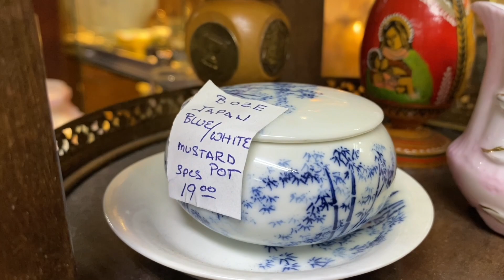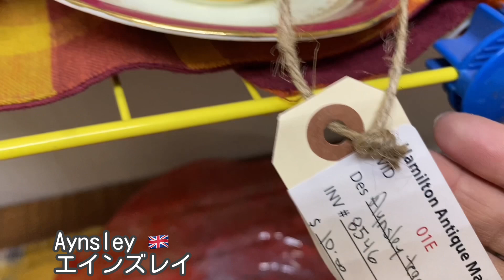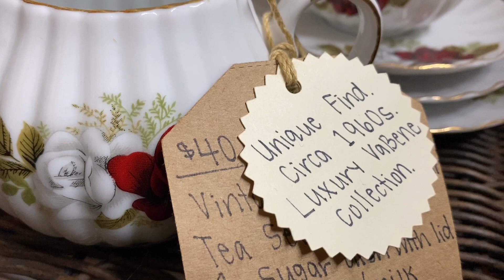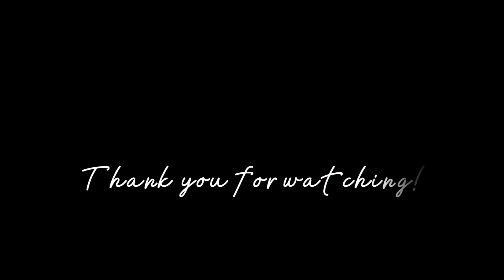アンティークマーケット30分で見つけたウエッジウッド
Shopped at:
Hamilton Antique Mall
233 Ottawa St N, Hamilton, Ontario 🇨🇦

***Antique market vlog on Thursdays***

filming&editing by Ryoko(me)

【Antique Market🇺🇸】

カナダ在住。アンティークマーケットブイロガー＆ヴィンテージティーカップコレクター

木曜日
撮影&編集byりょうこ(私)

アンティーク蚤の市動画**が中心になります。
→主にイギリス製や他ヨーロッパ食器、🇬🇧ティーカップ多め